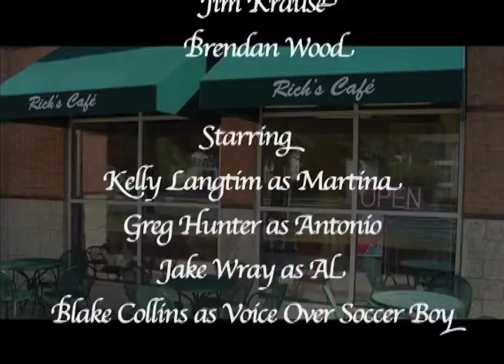Blind Date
Telecom TV Studio Production at IU Bloomington - Dramatic Scene (FALL 2010)